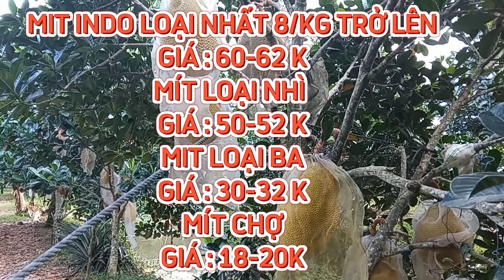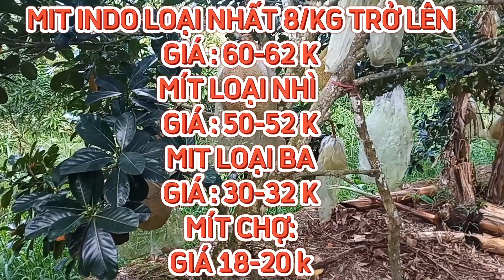GIÁ MÍT THÁi & MÍT INDO RUỘT ĐỎ 20/03/2024 #1212| Giải Trí Miền Tây